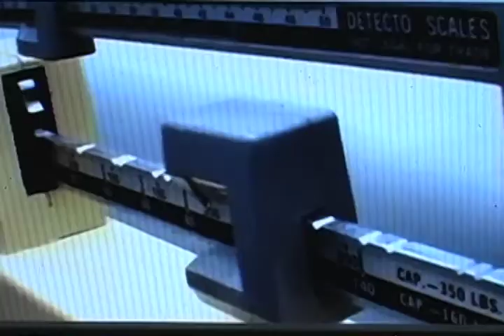Zach Whittemore Body By Vi Testimony